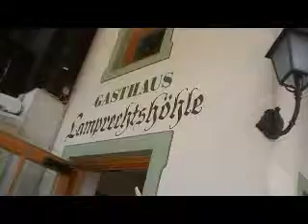SS&AS 2011 07 Oostenrijk, Zell am See, Lamprechtshohle (1)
SS&AS 2011 07 Oostenrijk, Zell am See, Lamprechtshohle